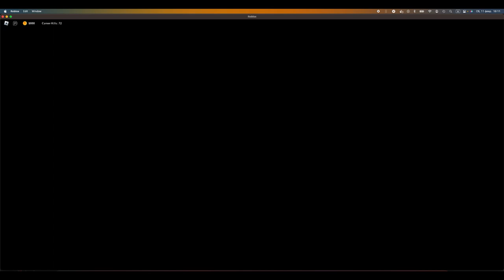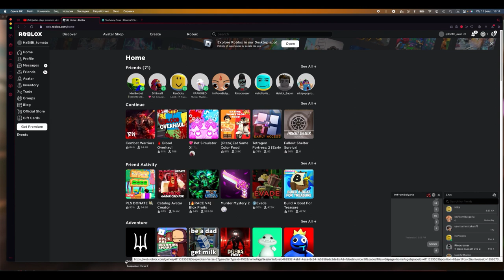top roblox gore games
i am talking  about gore games in roblox that you can play